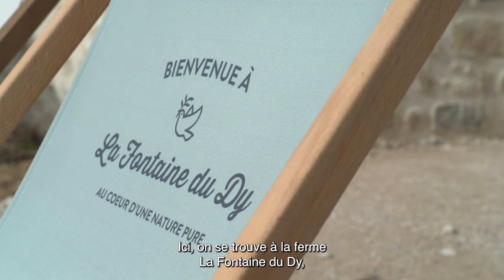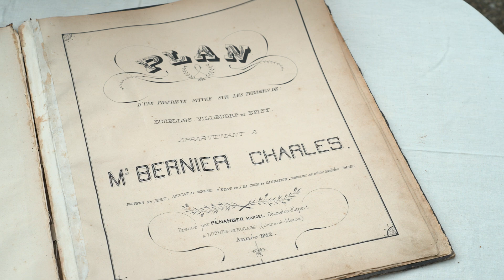La Fontaine du Dy : un gîte rural à la ferme grâce à l'Europe : Projet GAL Sud77 du LEADER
En ce joli mois de mai, nous célébrons le "Joli mois de l’Europe" en partant à la découverte de projets innovants financés par les fonds européens et gérés par la Région Ile-de-France. Aujourd'hui, nous vous emmenons à la Ferme de la Fontaine du Dy, située à Moret-Loing-et-Orvanne (77).
Grâce au soutien de l'Union européenne, cette ferme s'est diversifiée pour devenir un magnifique gîte rural et un lieu de séminaire. Découvrez comment ce projet a pris vie, les transformations réalisées et les bénéfices pour la communauté locale.